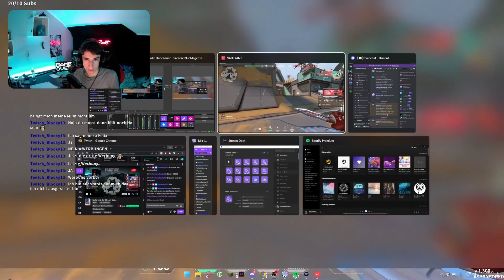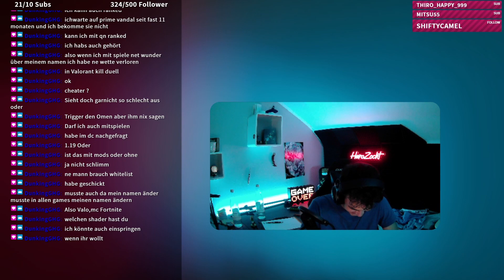Rare footage of Monke-Gaming | Highlights Juli - August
Mein Equipment:
- Pc: (genauere Infos bitte fragen)
Ryzen 5 5600X
RTX 3070
16Gb 3600Mhz Ram
- VR Headset: Oculus Quest 64Gb (Oculus Link)
-Corsair K63 (nicht Wireless)
-Corsair Ironclaw Wireless RGB
-Trust GXT 450 Blizz Headset